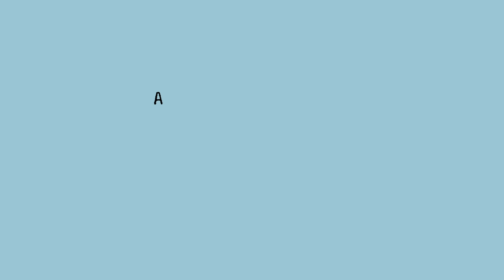Pendulum | Oatly Department of Mind Control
A message from the Oatly Department of Mind Control.